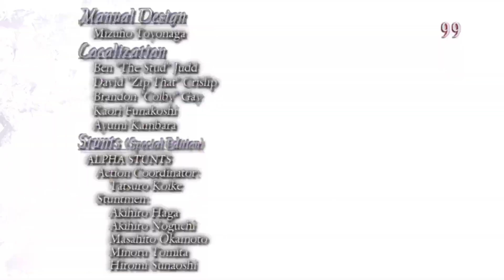Devil May Cry 3 SE HD NG Normal(Vergil) Mission 20 SS Rank Clear